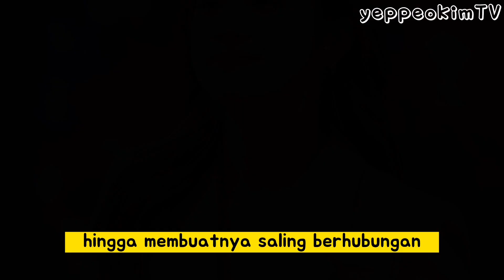UPCOMING DRAKOR❗️ “CAN WE BE STRANGERS”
Can We Be Strangers menjadi comeback drama Kang Sora selama kurang lebih empat tahun usai menikah.

Anyyeong…

Terima kasih sudah mampir ke channel ini untuk sharing all about Korean info,Entertainment,K-drama,K-pop,etc.
Kritik & saran kalian sangat membantu channel ini untuk berkembang.

행복하자 🤍